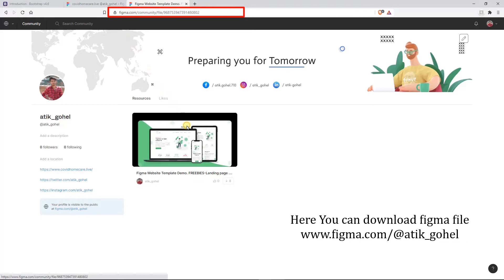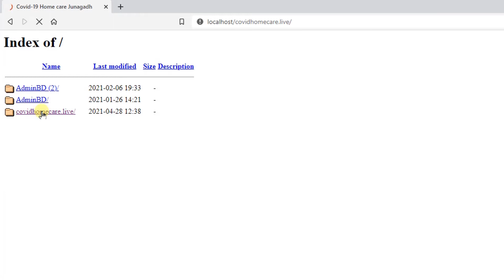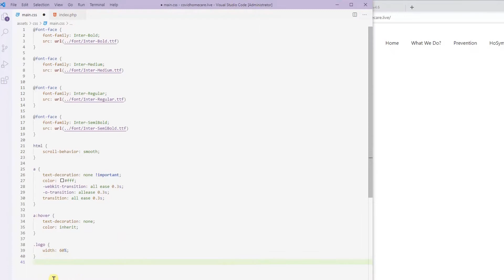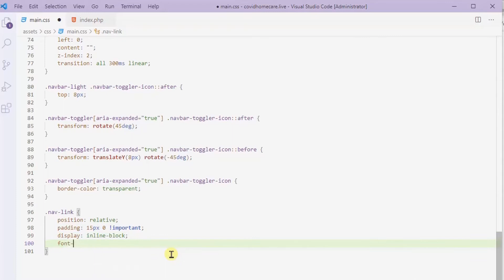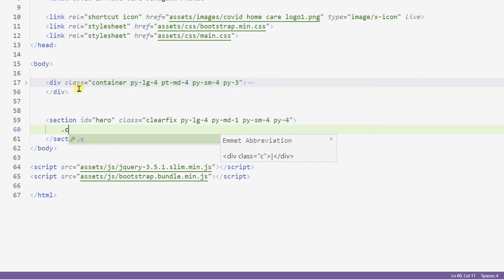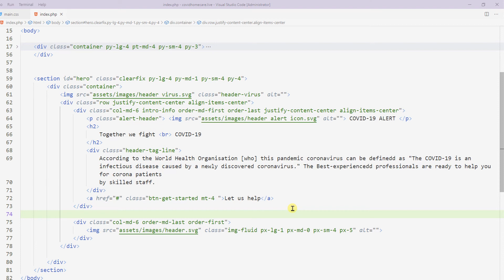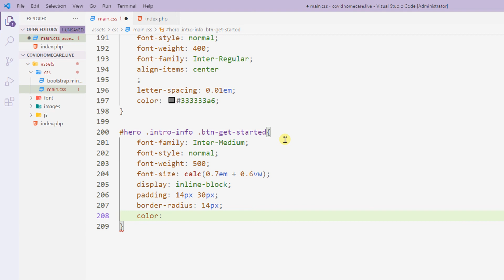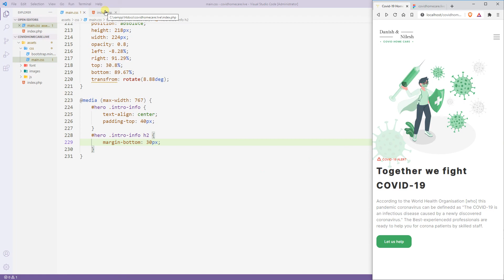How To Make Website Using HTML & CSS Step By Step || Modern Website Design Tutorial for beginners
web design tutorial with html css and js bootstrap in this video we work with html css javascript bootsrap step by step